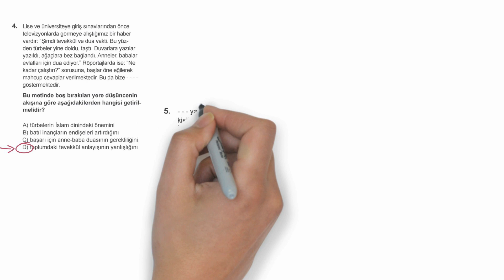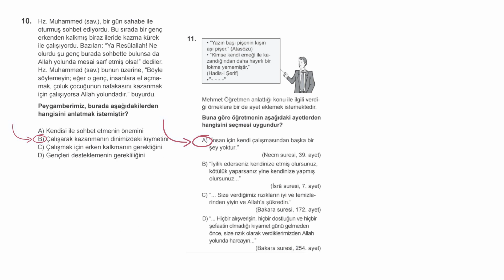2015 TEOG DİN CEVAP ANAHTARI